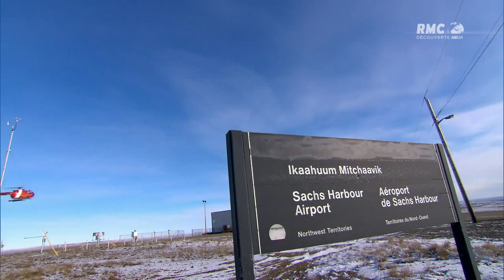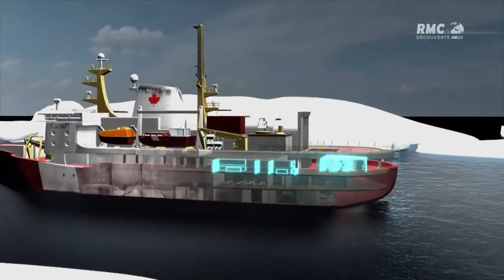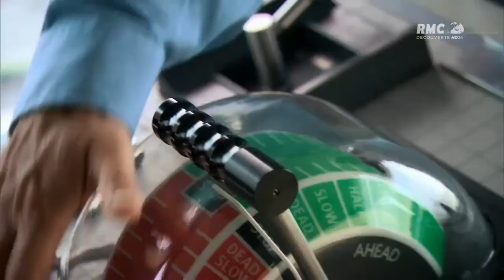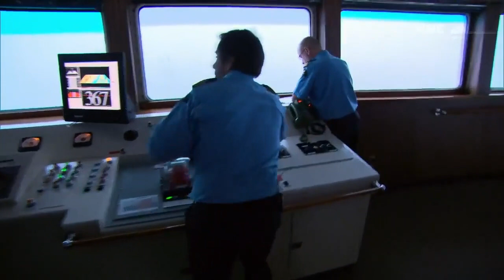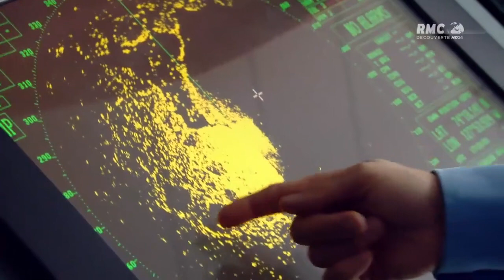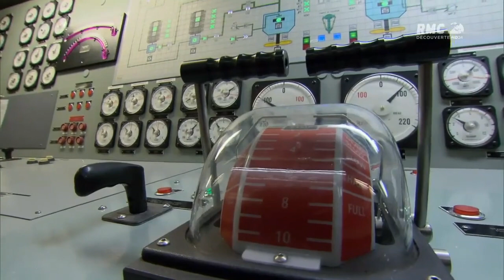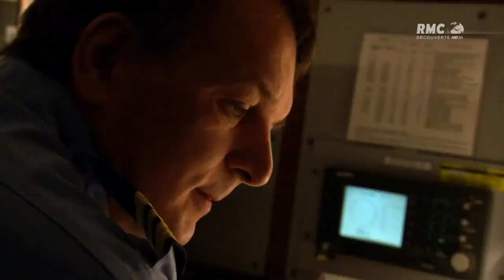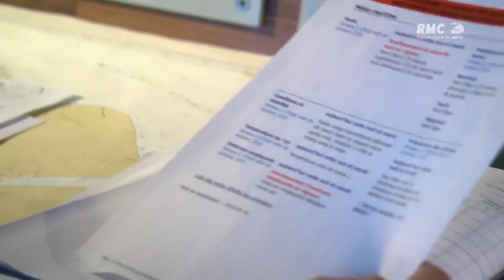Brises-Glaces Géants : Les Titans des Mers - Documentaire entier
Brises-Glaces Géants : Les Titans des Mers (documentaire complet en français)

TAGS